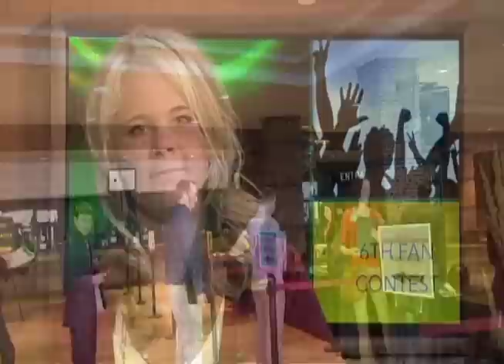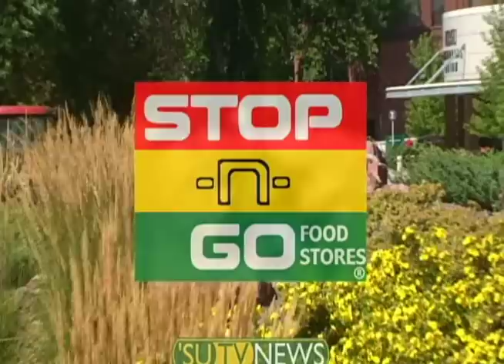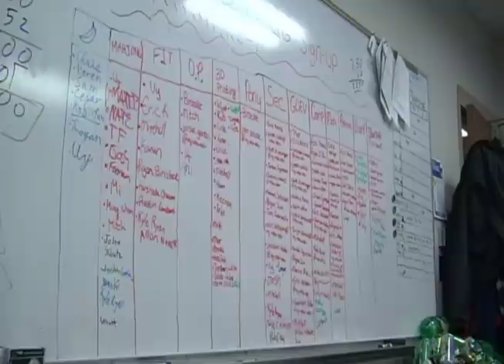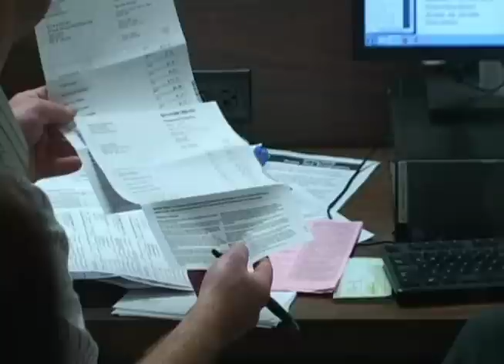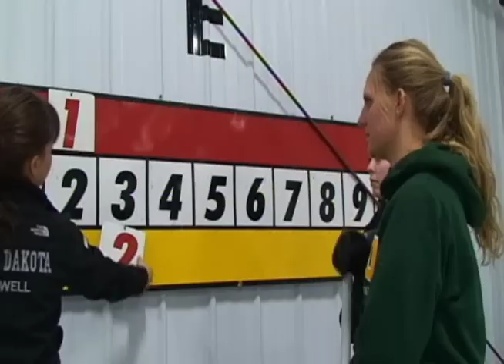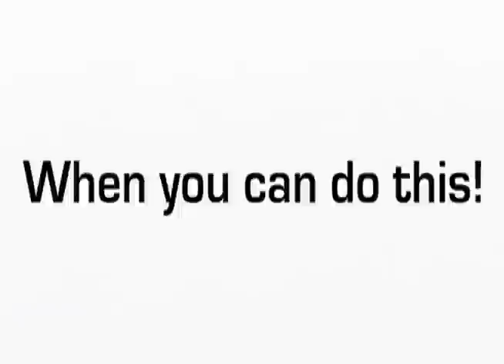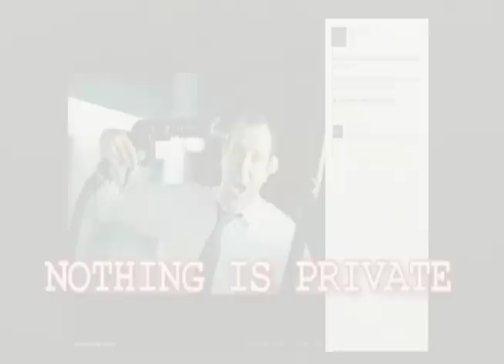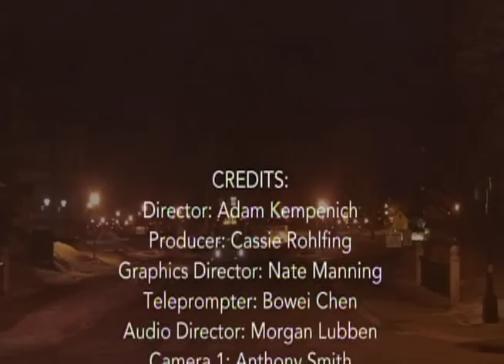'SU TV News: February 27, 2014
On this first-ever live-web edition of 'SU TV News, three NDSU Students have been faced with drug charges, the NDSU Career Expo is back in town, and in sports, Bison men's basketball have a chance to clinch the Summit League title.